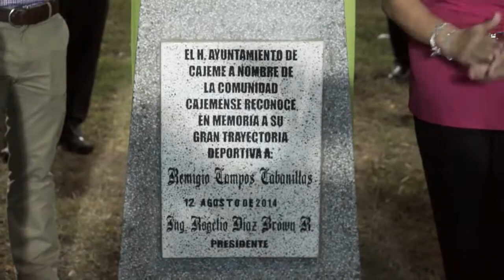Enciende Alcalde nuevas luminarias en campos del Deportivo Álvaro Obregón 12/08/14